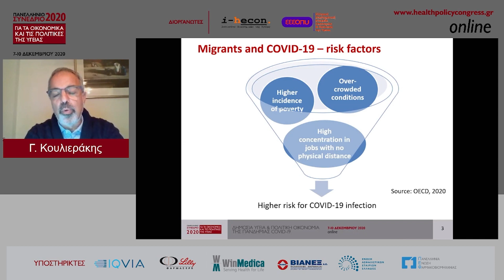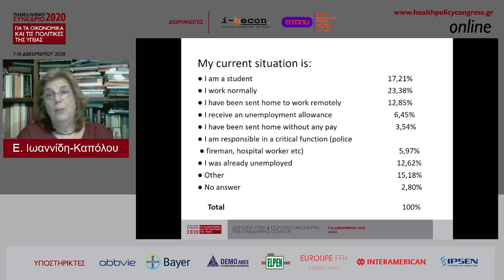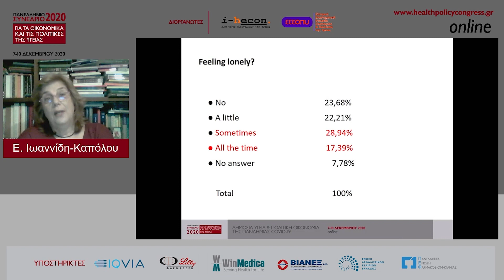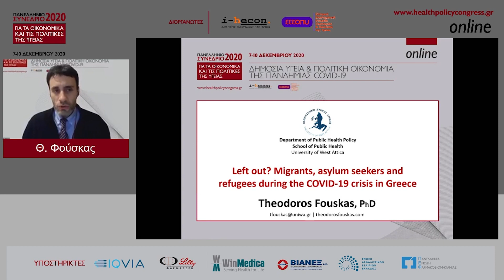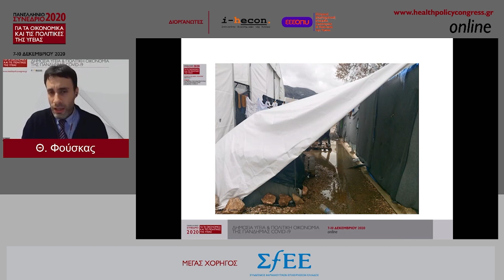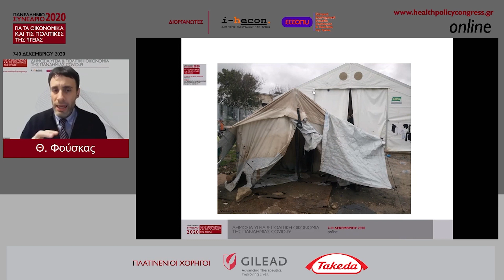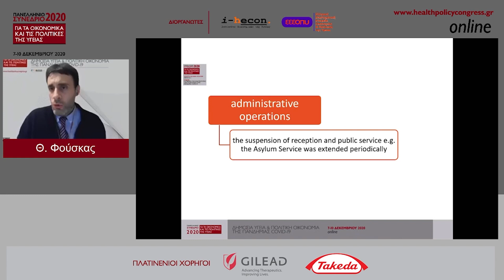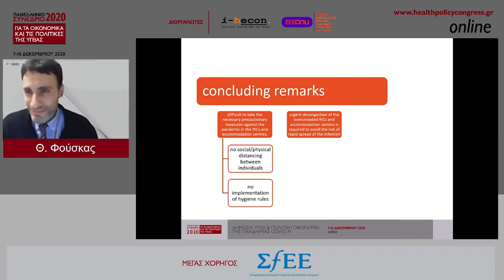ΣΥΝΕΔΡΙΑ | Η επίδραση της κινητικότητας των πληθυσμών στην πανδημία Covid-19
Προεδρείο: Γιώργος Κουλιεράκης
Ομιλητές:
• Left out? Migrants, asylum seekers and refugees during the Covid-19 crisis in Greece, Θεόδωρος Φούσκας
• Aparttogether – Πρώτα αποτελέσματα από διεθνή μελέτη για τις επιπτώσεις του Covid-19, σε μετανάστες/πρόσφυγες, Ελισάβετ Ιωαννίδη-Καπόλου
• Covid-19 Pandemic and mobility restrictions, challenging human rights and democracy, Giovanna Campani